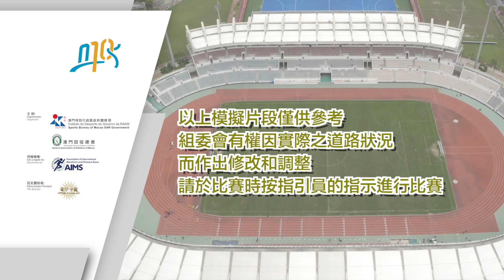2023金沙中國澳門國際十公里長跑賽 十公里賽道介紹片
2023金沙中國澳門國際十公里長跑賽   十公里賽道介紹片